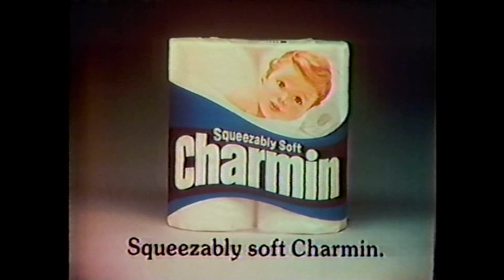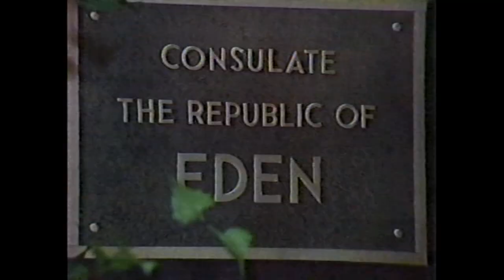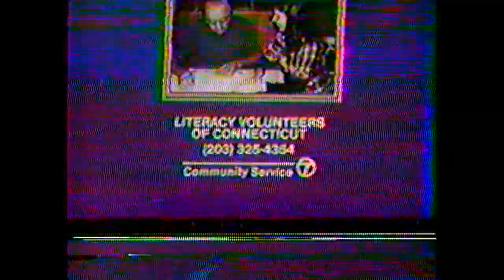THE EDGE OF NIGHT - JULY 23 1982 WABC-TV 7 mystery soap opera w/commercials